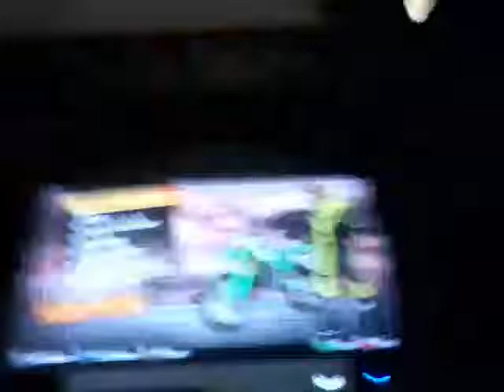Playing mini games on minecraft.